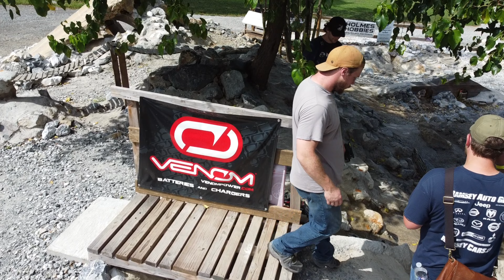DJI Mini 2 l Drone Flying with Matt at White Rose Hobbies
This video was captured over the weekend of Steve's bachelor party when we went to White Rose Hobbies to use their crawler course. Matt flew his DJI Mini 2 drone around to capture some footage of us crawling. After viewing it all and enjoying watching it so much, we felt it was best to upload it un edited. Enjoy

Unlike the other RC videos, this one is more laid back and meant to be relaxing. :)